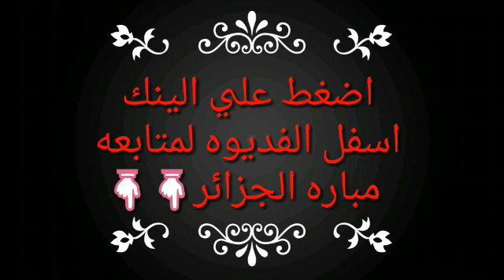بث مباشر مباره. الجزائر VS زيمبابوي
بث مباشر مباراة الجزائر و نيجيريا اليوم nigeria vs algeria live
بث مباشر مباراة الجزائر والسنغال اليوم كوره اون لاين
بث مباشر مباراة الجزائر ونيجيريا في نصف نهائي أمم أفريقيا
بث مباشر... مباراة الجزائر والسنغال في كأس أمم أفريقيا
بث مباشر... مباراة الجزائر والسنغال في نهائي كأس أمم أفريقيا
بث مباشر مباراة الجزائر و بوتسوانا الرابط في الوصف
مشاهدة مباراة الجزائر والسنغال بث مباشر في كأس الامم الافريقية
بث مباشر لمباراة الجزائر وتنزانيا في كأس الأمم الأفريقية